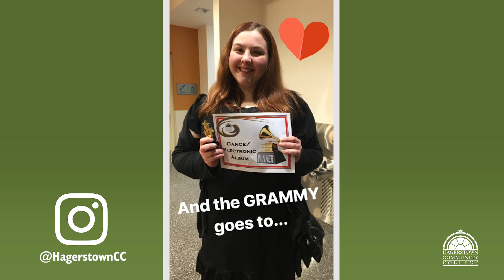HCC's Instagram Story: Valentine's Dance | 2017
HCC hosted a Valentine's Dance on February 10, 2017.

To watch Instagram stories live, follow HCC on Instagram @HagerstownCC